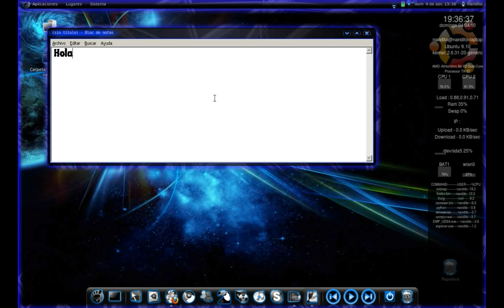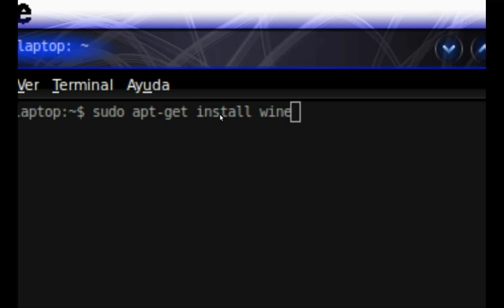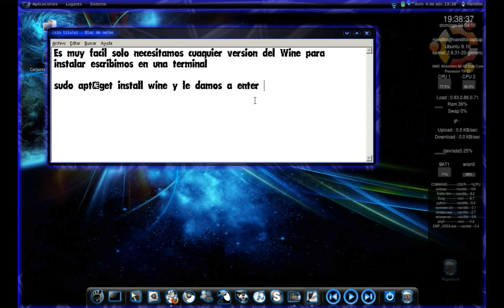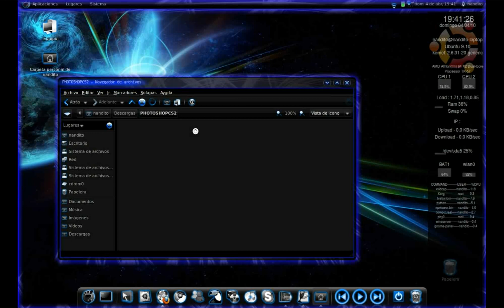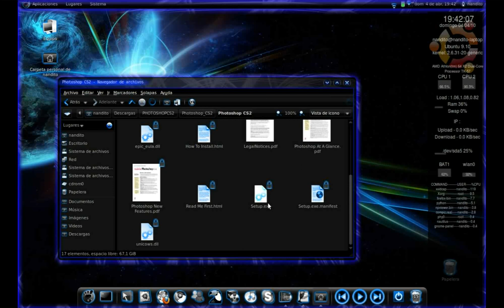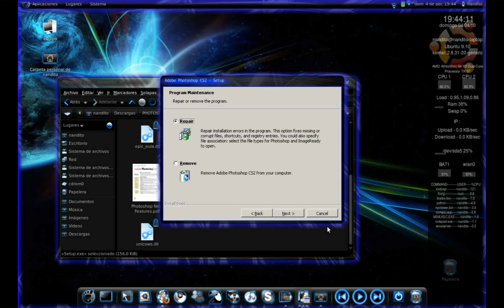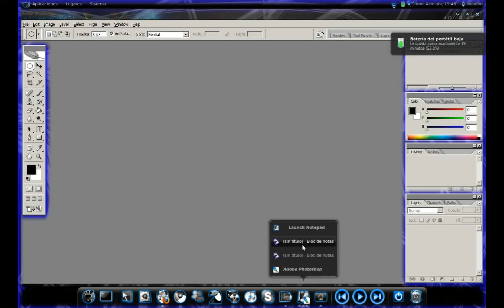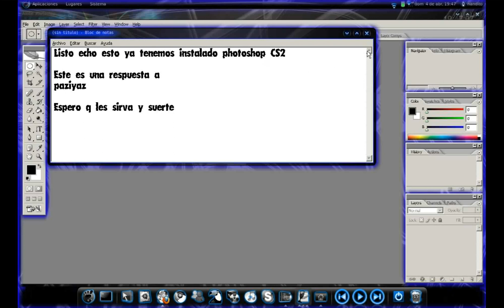Como instalar Photoshop en Ubuntu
Hoy les muestro como instalar photoshop cs2 en ubuntu 9.10 lo hice para nuestro amigo paziyas espero q lo haya ayudado